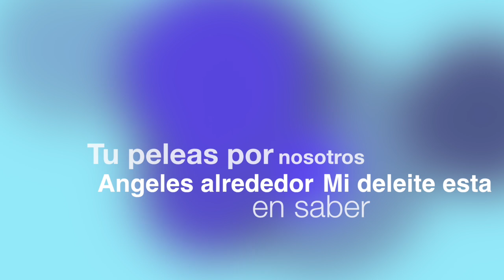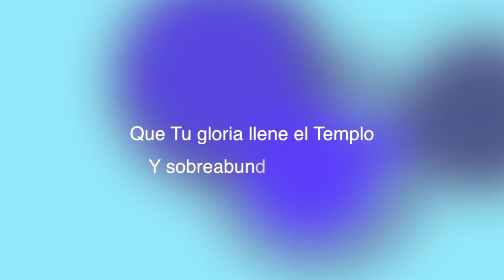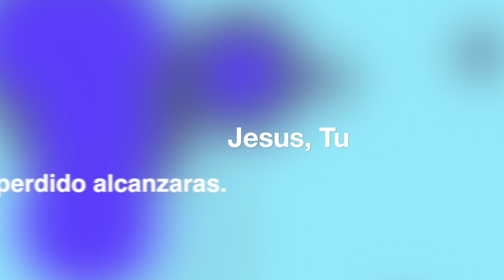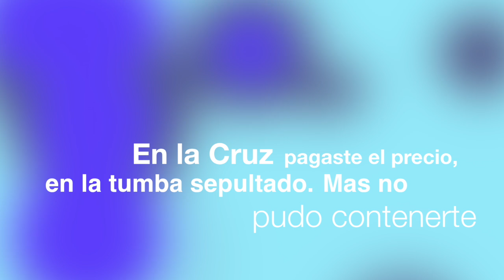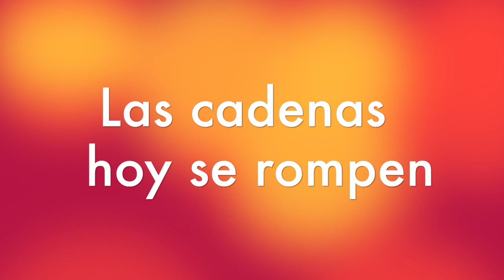Rey Vencedor (letra) - Lucia Parker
Rey Vencedor
con letra
Lucia Parker
Album: Rey de mi Universo